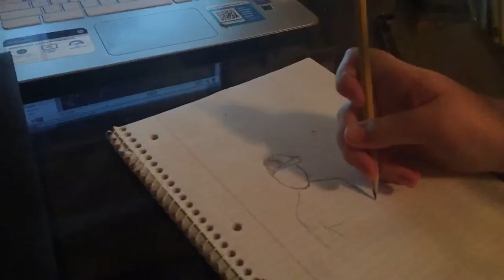Drawing Joey graceffa